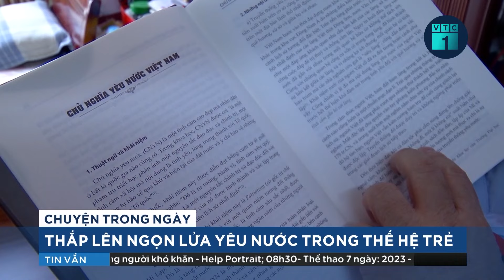Sống lại ký ức cuộc chiến tranh biên giới phía Bắc | VTC1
VTC1 | Ngày 17/2/1979, 60 vạn quân Trung Quốc mở cuộc tấn công ào ạt trên 6 tỉnh biên giới Việt -Trung. Hôm nay sự kiện đó đã tròn 44 năm. 44 năm qua, trong ký ức những người lính đã tham gia vào cuộc chiến bảo vệ biên giới phía Bắc, sự ác liệt vẫn còn nguyên, nỗi day dứt vẫn còn nguyên. Day dứt nhất là cho tới hôm nay, nhiều đồng đội của họ vẫn còn nằm lại trong đất đá biên cương, chưa được trở về.